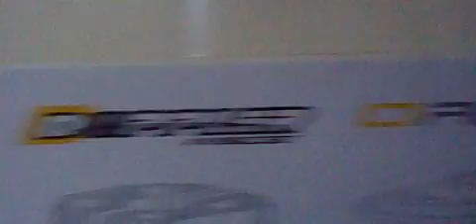moteur doppler piston superlegera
moteur doppler en fonte plus piston alu superlegera , sava le faire
plus qua tout remonter